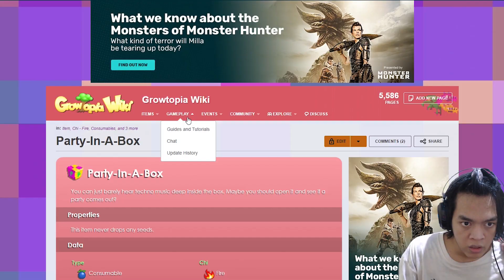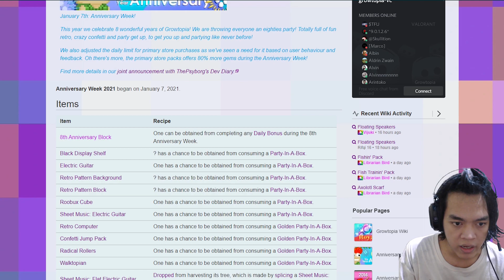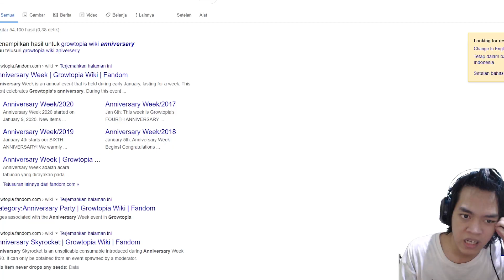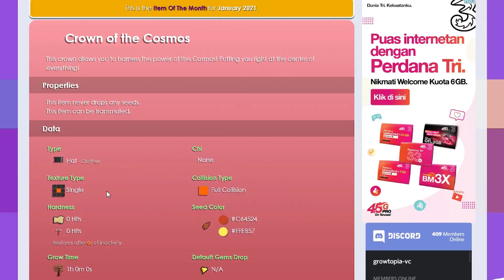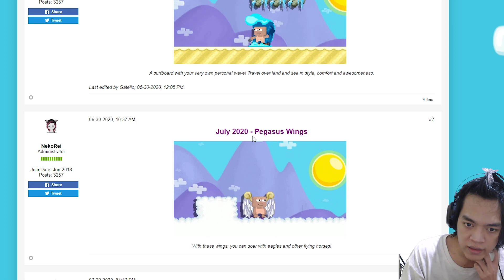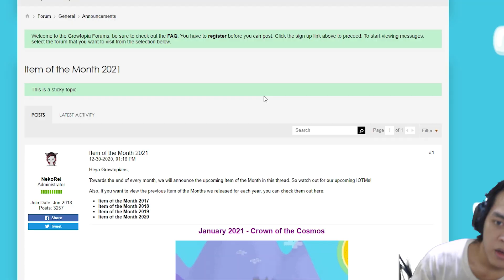MYSTERY BOX GROWTOPIA HANYA 5000 DOANK ISI NYA TENTU AMPAS - GROWTOPIA - FUNNY GAMES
udah gacha di suruh nyari lagi hadiahnya ada waktunya lagi hadiah nya ampas lagi lagi lagi dan lagi